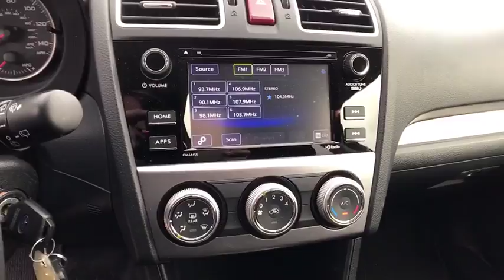2015 Subaru XV Crosstrek Carson City, Dayton, Reno, Lake Tahoe, Carson valley, Northern Nevada, NV 2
Used 2015 Subaru XV Crosstrek
2015 Subaru XV Crosstrek Premium - Stock#: 217696A - VIN#: JF2GPACC1FH225576

Reno Dodge
700 Kietzke Ln